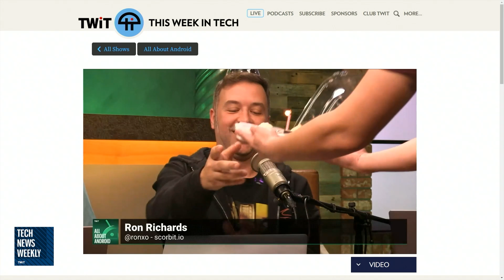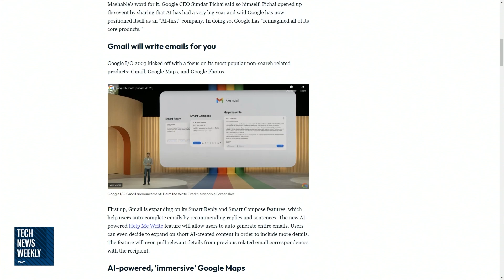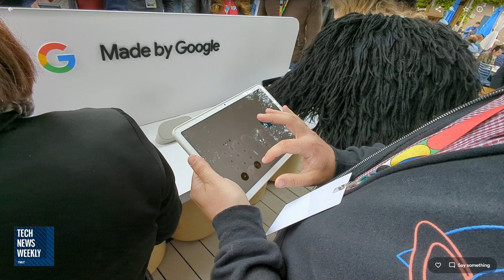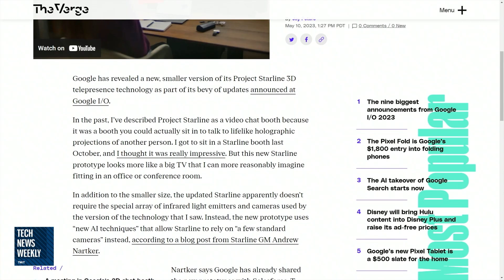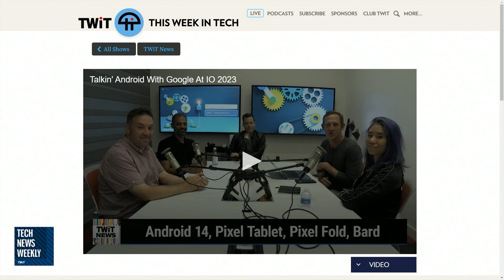Jason's Time at Google IO 2023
On Tech News Weekly, Jason Howell shares his time with Google IO 2023 and his hands-on with the new Pixel Tablet and the Pixel Fold.